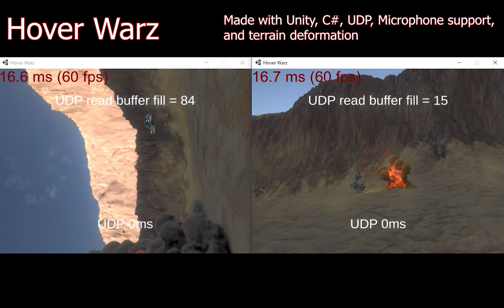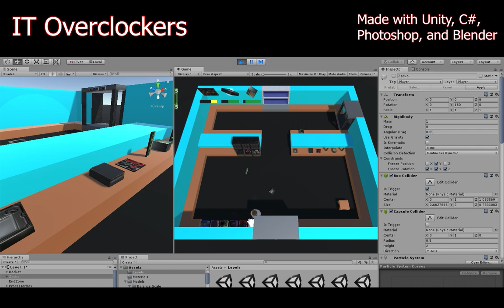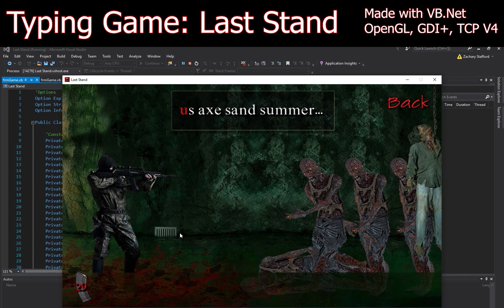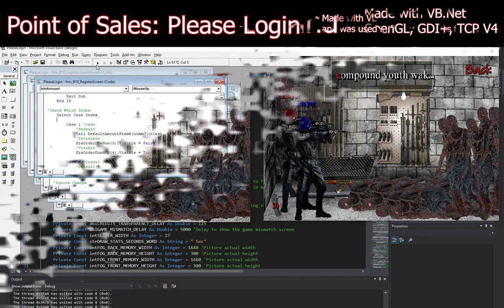Zachary Stafford Programmer Demo Reel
Zachary Stafford